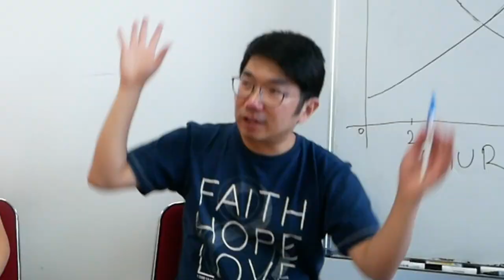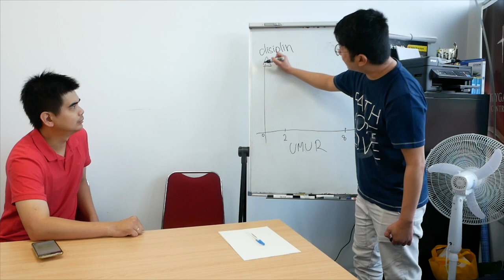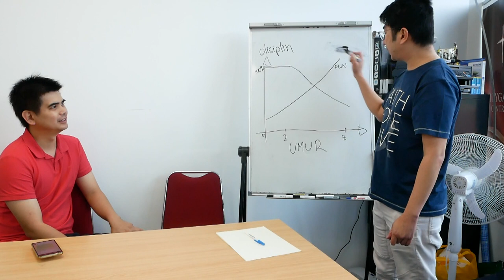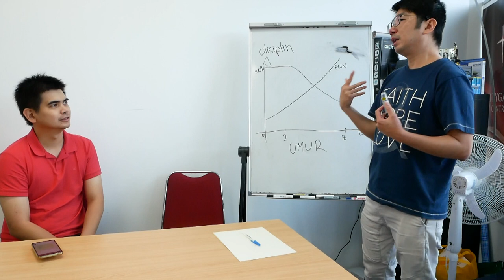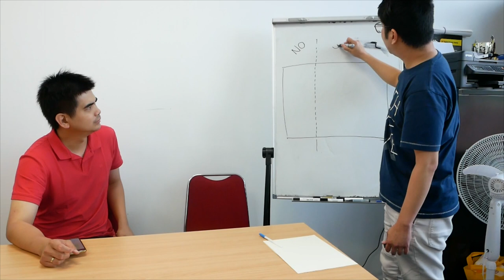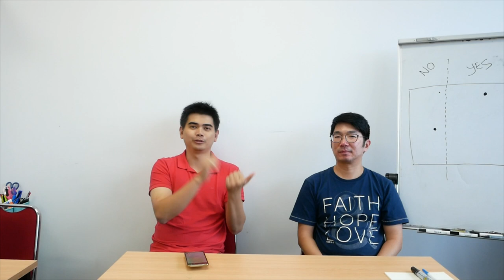Tips mengurus dan mendidik anak di Australia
Perbedaan yang paling mendasar dalam mengurus anak di Australia dan Indonesia adalah di Australia segala-galanya harus sendiri dalam mengurus anak.

Tidaklah mudah mengurus anak di Australia dimana orang tua juga harus bekerja dan juga bersama-sama mengurus rumah tangga.

Dalam video ini, saya bersama Fagus Sembrani berdiskusi tentang bagaimana mengurus dan mendidik anak di Australia. Fagus Sembrani sebagai tamu dan narasumber di video saya, dia memiliki 2 anak berumur 12 tahun dan 9 tahun. Cara dia mengurus dan mendidik anak menjadi inspirasi saya dalam mengurus dan mendidik anak-anak saya.

Jadi dalam kesempatan ini, saya ingin memberikan tips-tips untuk para parents terutama yang berada di Australia dalam mengurus dan mendidik anak. Semoga video ini dapat bermanfaat dan menghibur juga untuk para viewers.

Juga dalam video ini saya ingin memperkenalkan sebuah produk bernama Jujube. Sangat penting bagi kita (para parents) untuk memiliki produk-produk yang bisa memudahkan kita dalam mengurus anak. Jujube memiliki kualitas yang sangat baik dan produk-produknya sangat bermanfaat untuk perlengkapan anak-anak.

T&C's apply.